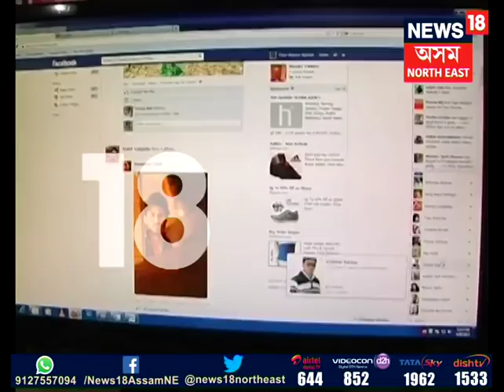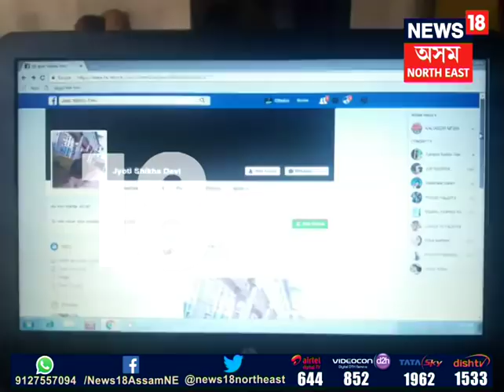Cyber crime at kaliabor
সৰ্বসাধাৰণটো বাদেই, চাইবাৰ অপৰাধীৰ কবলৰ পৰা সাৰি যোৱা নাই মহিলা আৰক্ষীও। এইবাৰ জখলাবন্ধা আৰক্ষী নিৱেশত কৰ্মৰত এগৰাকী মহিলা কনিষ্ঠবলৰ নামত ভুৱা ফেচবুক একাউণ্ট খুলিলে দুৰ্বৃত্তই। চাইবাৰ অপৰাধীৰ এই কুৰ্মই সম্প্ৰতি নিদ্ৰাহৰণ কৰিছে মহিলা কনিষ্ঠবল গৰাকীৰ।